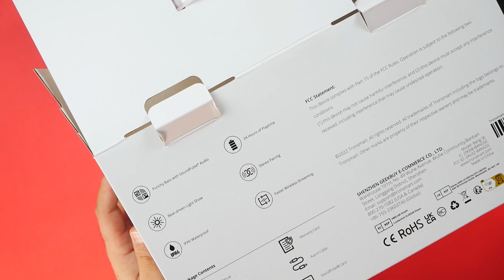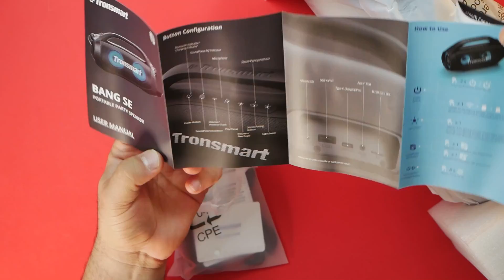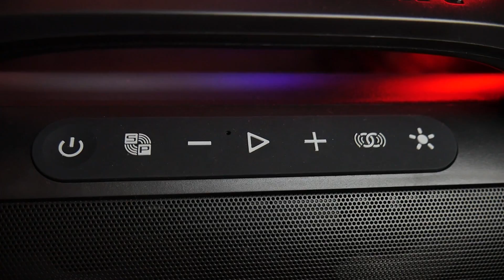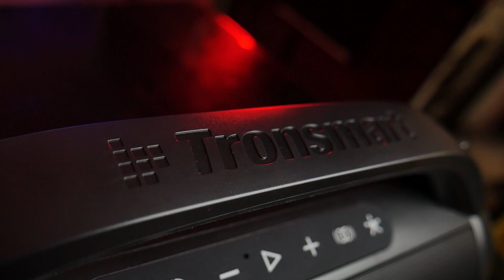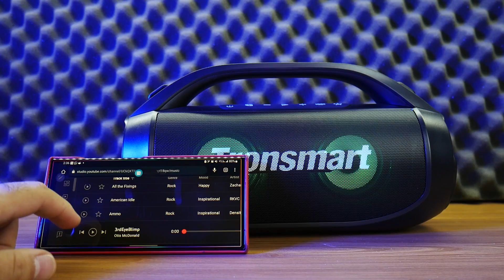SACA LAS ROLAS... la BOCINA Bluetooth ideal para el GALAN de BALNEARIO - Tronsmart Bang SE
Si estas considerando una opcion de audio personal todo terreno, esta bocina tronsmart BANG SE es una buena alternativa!